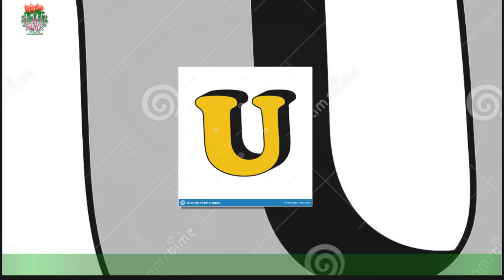Uomini e Donne, Riccardo nega stoccate a Ida e 'Non sono nei miei pensieri, ci marciano'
Venerdì 5 maggio è stata pubblicata una nuova intervista di Riccardo Guarnieri: il protagonista di U&D ha parlato soprattutto dei Gossip che sono circolati ultimamente sulle stoccate che avrebbe lanciato a Ida e Alessandro con una Instagram Stories.Il pugliese ha smentito tutto, anzi ha punzecchiato i piccioncini dichiarando che le risposte che continuano a dare a quelle che pensano essere sue frecciatine,lui le interpreta come un modo per stare al centro dell'attenzione.